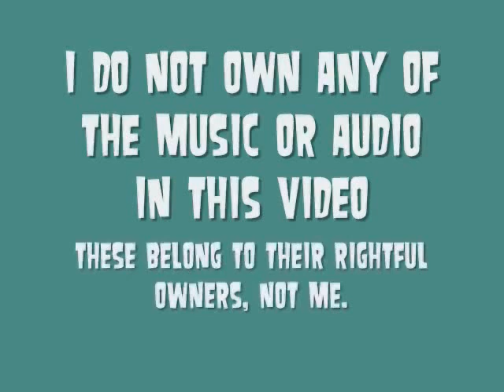Mocallio's Challenges From The City | Episode 4 | Part 1/3 "Step of Victory"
In this episode, the teams are chosen, after one rigorous challenge, conflict in the house, and a dramatic elimination, one team leaves Challenges From the City, forever.